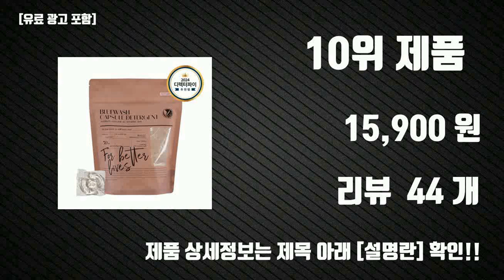캡슐세제 Top10 판매순위, 세부정보, 가격, 리뷰, 후기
요즘 가장 핫한 캡슐세제 Top10 판매순위, 세부정보, 가격, 리뷰, 후기

1위. 맘스럽 울트라 캡슐세제16gX100개입 [8배 초고농축 세제원액 국내생산 프리미엄 3in1 대용량 실내건조형], 100개입, 1박스 [14,900원]

2위. 부케가르니 딥 클린 초고농축 캡슐 세제, 100개입, 1개 [15,900원]

3위. 퍼실 디스크 파워 세탁세제, 18개입, 3개 [28,200원]

4위. 퍼실 디스크 파워 딥클린 캡슐세제, 26개입, 2개 [23,040원]

5위. 맘스럽 울트라 라벤더 8배 초고농축 대용량 캡슐세제 실내건조 16gX100개입 3in1 명품향수, 1개, 100개입 [16,900원]

6위. 순수크린 옥시풀 올인원 캡슐세제100개입 8배 초고농축향수 실내건조형 무독성인증 플로랄 명품수향 세제원액, 순수크린 옥시풀 캡슐세제 8gx100개입, 1개 [10,200원]

7위. 퍼실 디스크 실내건조 캡슐세제, 26개입, 2개 [24,800원]

8위. 카포드 듀얼코어 4in1 캡슐세제 브라이트닝, 42개입, 1개 [21,900원]

9위. 소소이지 이지 캡슐 세제 그리너리 머스크, 30개입, 2개 [19,890원]

10위. [디렉터파이PICK] 블루워시 캡슐 세탁세제[스위트 플로럴향], 1개, 30개입 [15,900원]